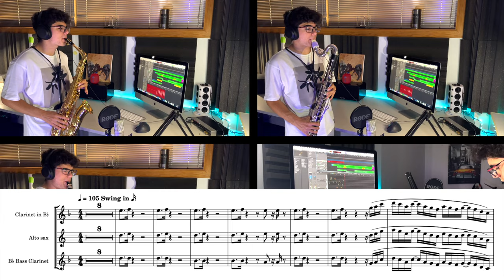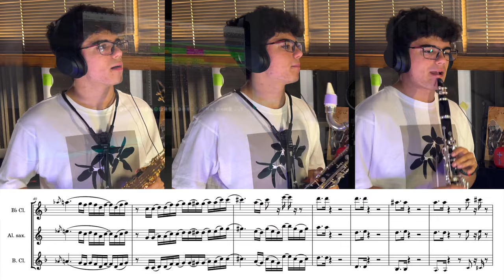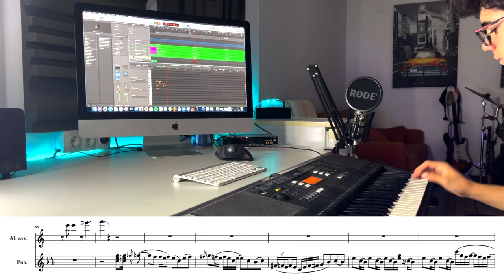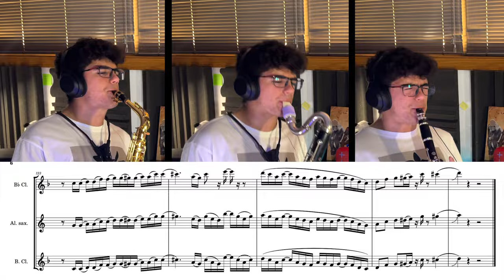Transcription - Xtela.10: Give me more funk! (Full song)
Hi guys!

Today I bring you the transcription of my song give me more funk! since many of you have asked me for it. I hope you enjoy it, and if you want to use it for your concerts, please tell me and let me know. Greetings!